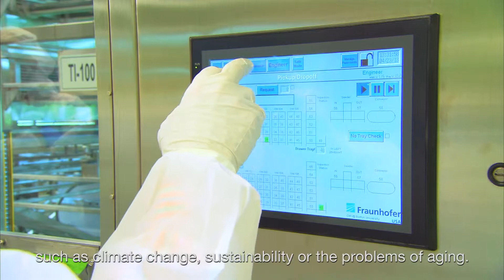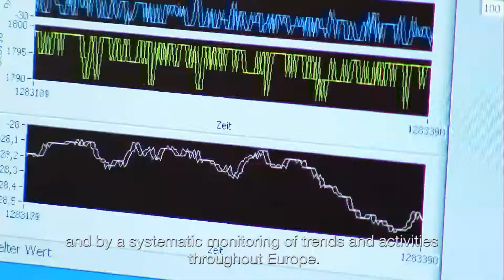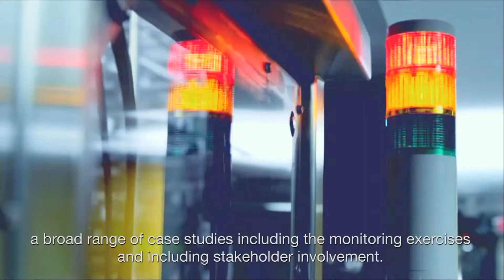Res-AGorA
Science, research and innovation are integral elements of modern societies, and these societies increasingly expect them to address the key challenges of the future -- such as health and wellbeing, sustainability, or climate change, whilst also being the driver for jobs and growth in many areas.  But running alongside is a concern about the risks and uncertainties, which often accompany innovations. The goal of the Res-AGorA project is to develop a governance framework for responsible research and innovation (RRI) constructed from the practices of state of the art research and innovation in emerging technologies.

The project contains of three core empirical elements, jointly contributing to the future RRI governance framework: A series of case studies examining in depth existing RRI governance across technological domains, a systematic country monitoring disseminated through a web portal, and a number of co-constructive workshops bringing together key stakeholders. The involvement of experienced actors in the field will ensure that conceptual ideas can be challenged and that practical knowledge and diverse views will be taken into account.

Through this co-constructive approach the Res-Agora project will build a robust framework acknowledging different values and world views while actively supporting the participation of stakeholders and the general public in constructive engagement in problem solving at macro and micro levels. The work of Res-AGorA will inform research and innovation policy in Europe and contribute to the EU Horizon 2020 Framework Programme.